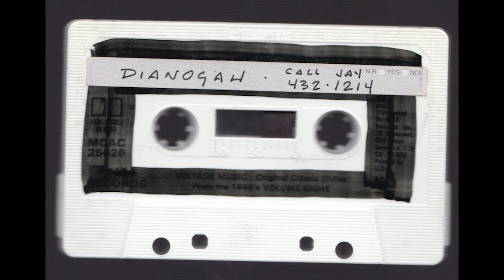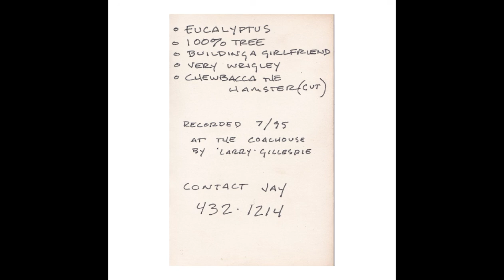Dianogah - Dianogah Demo (1995)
00:00  Eucalyptus
03:26 100% Tree
07:44  Building a Girlfriend
09:36  Very Wrigley
13:30  Chewbacca the Hamster (cut)

July, 1995

This is the first time I've seen a Dianogah demo and it's just sitting around on a Chicago based badncamp! There is so much more too since the goal of the bandcamp is preservation. Be sure to check it out.